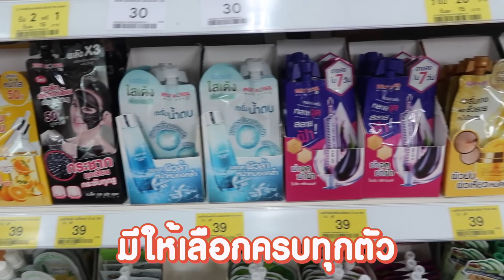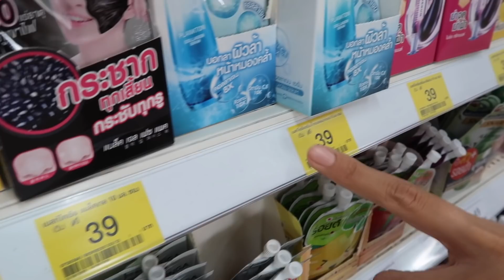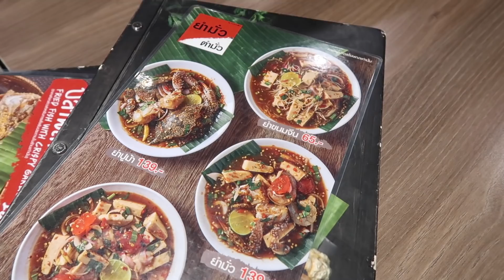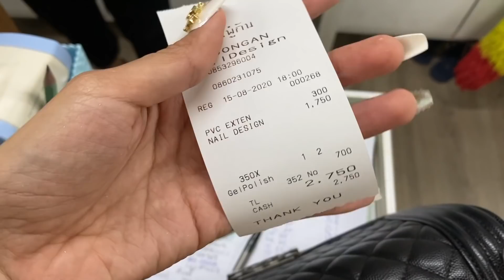VLOG พาไปทำเล็บ ติดเพชรแน่นเว่อ สไตล์สาย ฝ.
สวัสดีค่ะ วันนี้เราพาไปทำเล็บกัน เป็นร้านประจำที่ชอบทำ ขอบอกว่าดีมาก
ติดเพรชเว่อสุด มีแต่คนถามว่าร้านไหน ทำคลิปเรียบร้อยแล้วน้า
คลิปนี้เรามีของแจก 4 รางวัล แจกกันที่ FB : AMY KITIYA
กติกาเพียง
- พิมพ์ชื่อ ที่อยู่ใต้คลิป

ขอให้ทุกคนโชคดีน้าาาาา เลิฟฟฟฟ